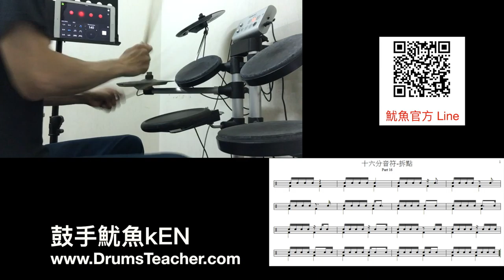【爵士鼓手魷魚kEN®】2016-11 教學😀 ( 鼓手 - 魷魚kEN；爵士鼓練習1-16 ) Drum Cover Practice SparxStix 發光鼓棒